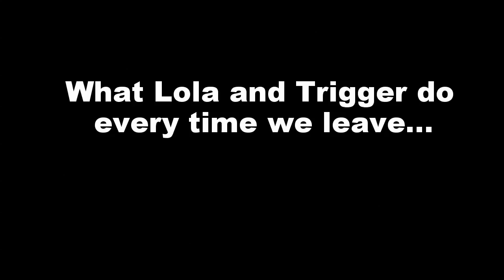My crazy howling dogs...